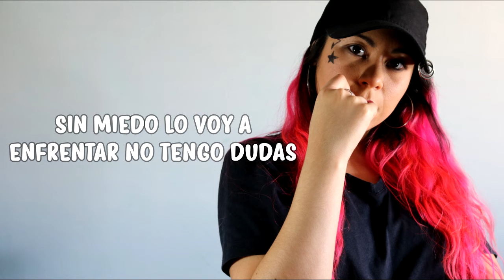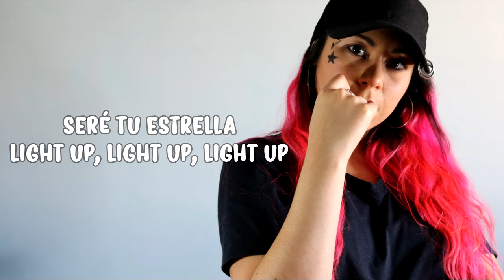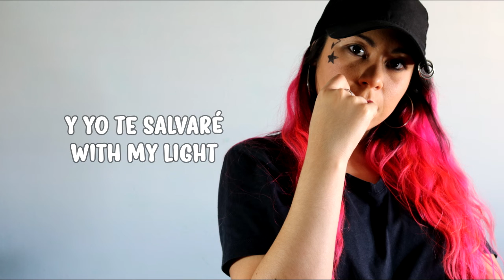MOONBYUL - Eclipse | Cover en Español ♡ NAVY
-Artista original
-Canción
-Adaptación al español/voz: Navy
-Video: Navy